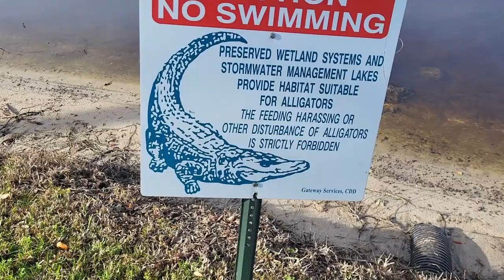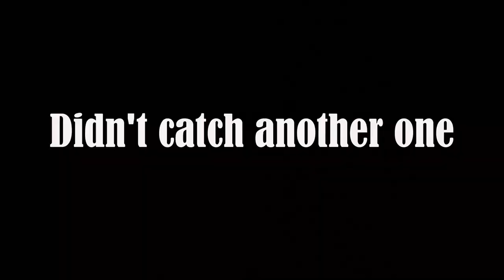Pond Hopping for Large Mouth Bass!